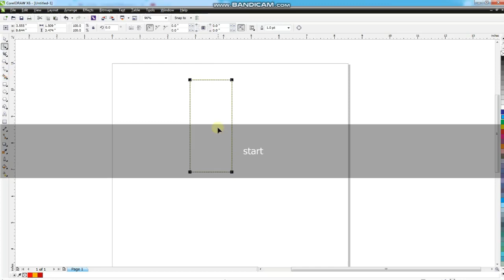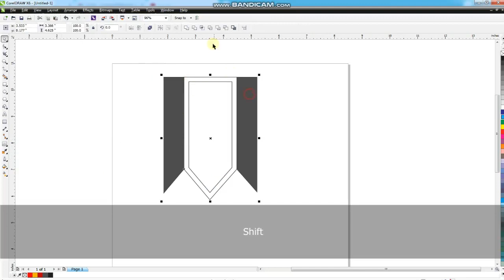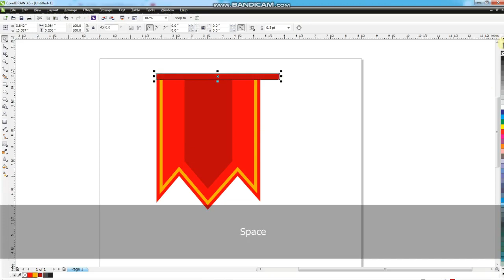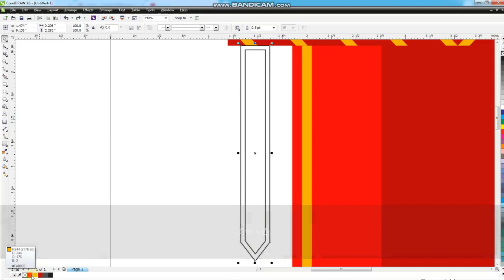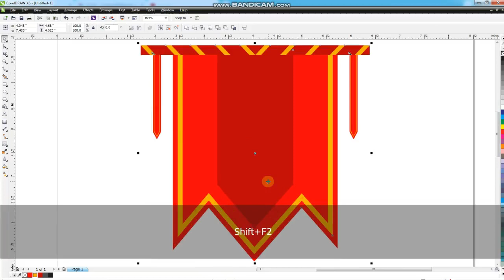Coreldraw Techniques For Experts & beginners Red Ribbon vector design